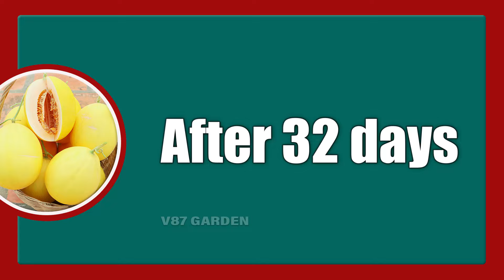Growing Melons in Containers: Achieving Multiple Fruits per Plant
If you're limited on space but still want to enjoy an abundant melon harvest, this video is a must-watch! Join us as we reveal insider tips and tricks for maximizing melon yield in container gardens. From efficient fertilization and watering techniques to proper pollination and fruit thinning, our expert advice will help you achieve remarkable results in your own melon-growing experiment.